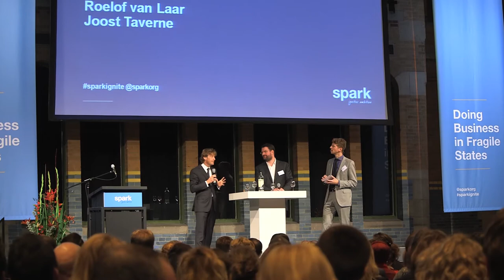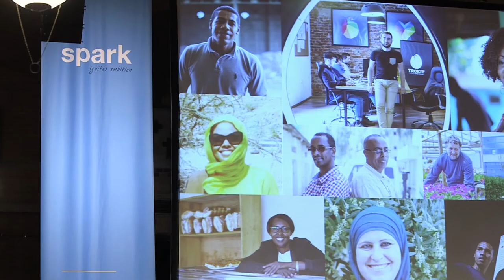SPARK: 2015 IGNITE Conference, Amsterdam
IGNITE! 2015 : Doing Business in Fragile States

Since 1994 SPARK has been supporting SMEs and higher education in Fragile States. AT IGNITE! 2015 SPARK welcomes you learn from our accumulation of over 20 years experience supporting entrepreneurship in fragile states.